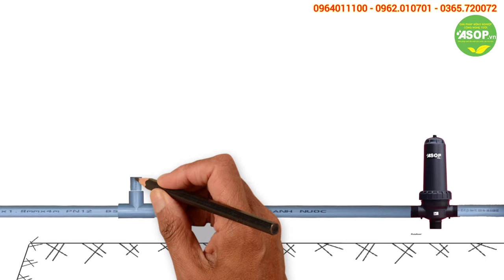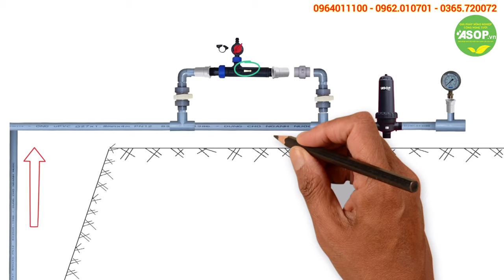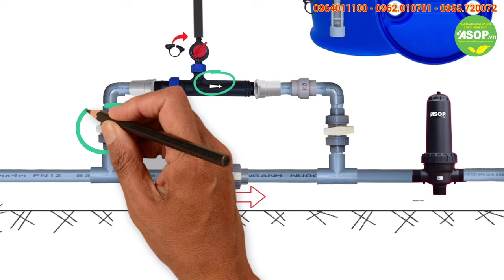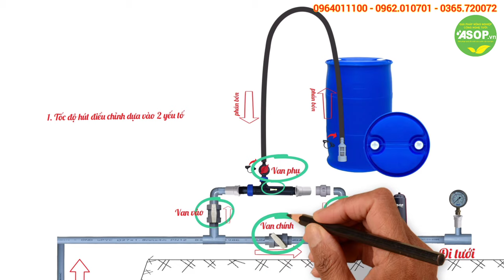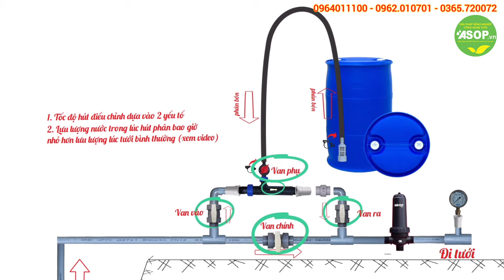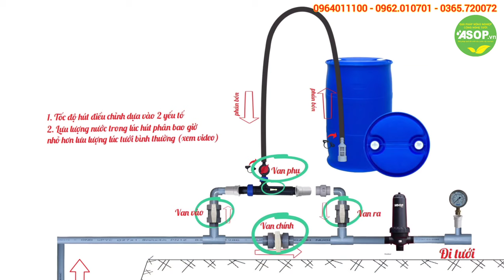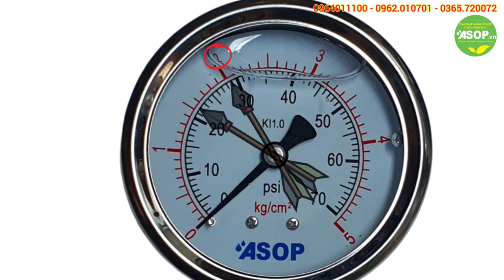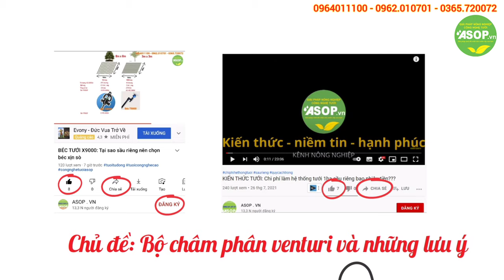KIẾN THỨC TƯỚI: Cách lắp ráp bộ châm phân venturi và những lưu ý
Xem thêm video tại đây:
- Quay thử nghiệm tính hiệu quả của lọc cặn trong béc tưới gốc bù áp asop X9000: